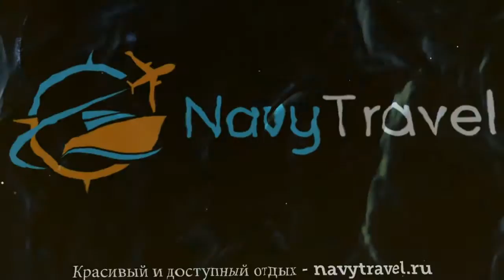CHESA OVA COTSCHNA 3* Швейцария Граубюнден обзор – отель ЧЕСА ОВА КОТСЧНА 3* Граубюнден видео обзор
Хотите отдохнуть и ищете туры, Швейцария – отличное место для отдыха. Посмотрите видео «CHESA OVA COTSCHNA 3* Швейцария Граубюнден обзор – отель ЧЕСА ОВА КОТСЧНА 3* Граубюнден видео обзор» и поймите подходит ли Вам отель ЧЕСА ОВА КОТСЧНА 3* Граубюнден, который Вы можете забронировать по ссылке
Так же отель CHESA OVA COTSCHNA 3* иногда называют гостиница CHESA OVA COTSCHNA 3* Швейцария или гостиница ЧЕСА ОВА КОТСЧНА 3* Граубюнден.
Какие услуги в CHESA OVA COTSCHNA 3* Швейцария Граубюнден бесплатны, а за какие необходимо платить отдельно.
В каком году был построен отель ЧЕСА ОВА КОТСЧНА 3* Граубюнден, производилась ли реконструкция или ремонт и в каком году.
Еще больше туров в такую страну как Швейцария можно найти на странице